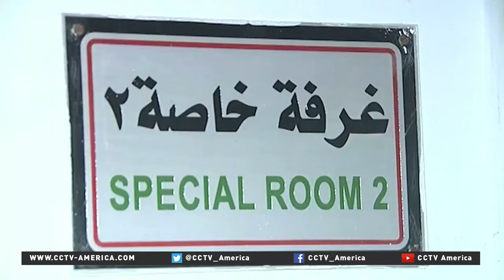Syria's heath sector worsens; One hospital lasts for healing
The fighting in Syria grabs the headlines, but the healing largely goes unnoticed. Although doctors and nurses work against long odds to save the wounded, the conflict coupled with sanctions are causing the health sector to deteriorate. Lacking supplies, many provincial hospitals are no longer able to treat patients. However, one public hospital in Damascus has managed to keep its doors open.